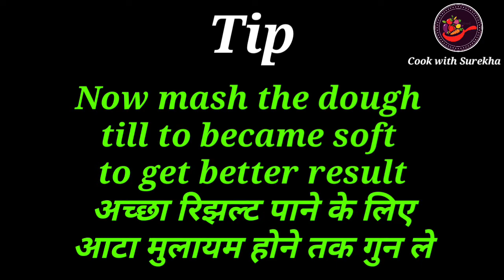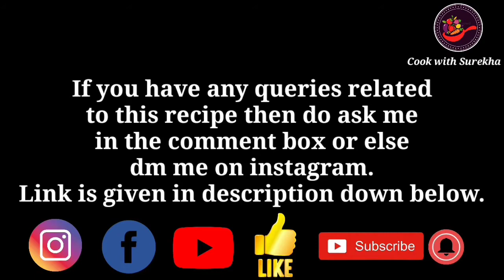Diwali faral recipes | Diwali sweets recipes | Karanji recipe in marathi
Today we will see how to make karanji.This sweet recipe is made of maida. I hope this sweet karanji recipe will make u happy...

ना मैदा ना अंडा बनाए सेहत के लिए अच्छा केक | Wheat flour & jaggery cake | cake recipe without oven